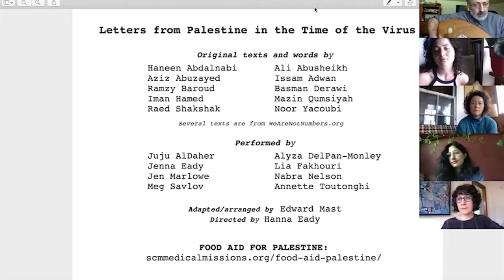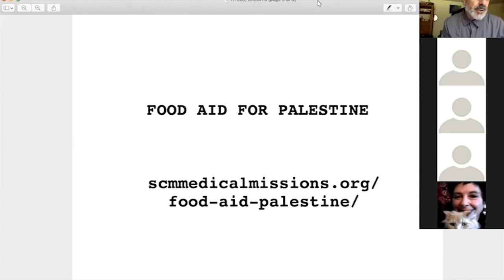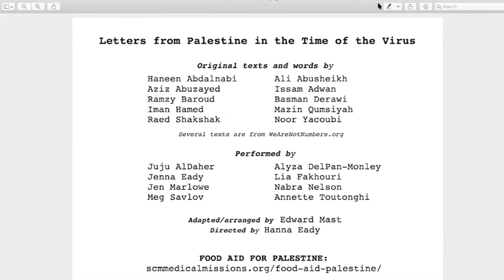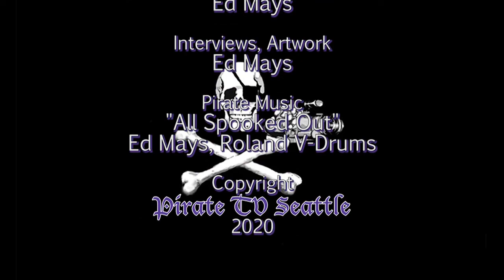Edward Mast and Hanna Eady: Letters from Palestine in the Time of the Virus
Seattle based playwrights Edward Mast and Hanna Eady created a play about the fears and resilience of Palestinians in Gaza and the West Bank as they meet the threat of Covid 19.

Presented by Seattle's Dunya Productions, the play features local Seattle actors and other community members reading from writings, words and quotations by Palestinians living under the double threat of corona virus and ongoing Israeli occupation and violence.  Due to the Corona virus, the play was performed live on Zoom May 9, 2020.

This program opens with an interview I did with the playwrights where we talked about their history in theater and activism for Palestine followed by the play and commentary by Palestinian-American journalist Ramzy Baroud.

Dunya Productions, Salaam Cultural Museum and Donkeysaddle Projects are working with organizers on the ground in Gaza, Jerusalem and the West Bank to distribute packages of food and necessities to families in dire need, including families of those in quarantine during the pandemic.100% of funds donated will directly go towards vital provisions.